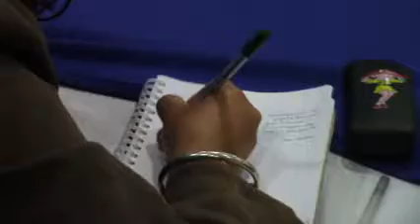DIRECTORES DE ESCUELAS ASISTEN A PRESENTACIÓN DE MODELO DE GESTIÓN DIRECTIVA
79 directores de diversas instituciones asistieron a la conferencia y presentación de modelo de gestión directiva con el cual mejorarán sus labores en el ámbito educativo.